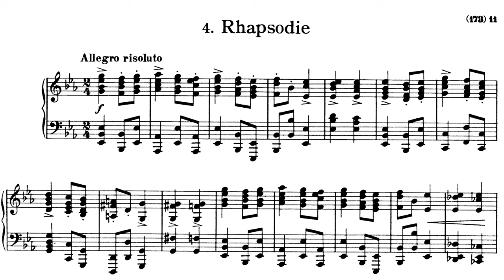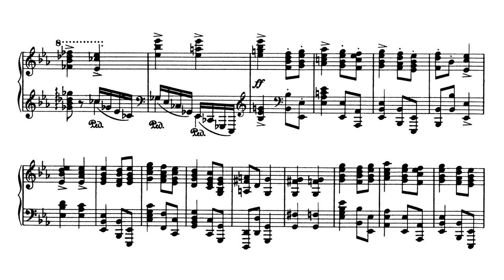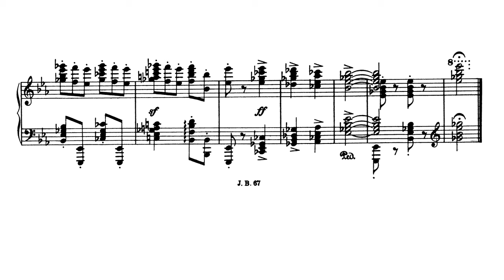Brahms 4 Piano Pieces, Op. 119 - No. 4, Rhapsody in E-Flat Major (Yevgeny Morozov, piano with score)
Live performance at the Stevenson Hall, RSAMD (Yevgeny Morozov, piano). AUDIO + sheet music.  Rhapsody in E-Flat Major (Allegro risoluto) is one of the Four Pieces for Piano, Op. 119, that Johannes Brahms wrote for solo piano.

The Four Pieces for Piano (German: Klavierstücke) Op. 119, are four character pieces for piano composed by Johannes Brahms in 1893. The collection is the last composition for solo piano by Brahms.
Each of the first three pieces is called an intermezzo, and the last a rhapsody (the German spelling Rhapsodie is also common in English publications).
In the E♭ major rhapsody, which for 60 bars maintains five-bar phrases are apparent Brahms's experiments with rhythm and phrase lengths. The grazioso second theme (starting bar 93) is constructed from eight-bar phrases that do not subdivide into four plus four, but into three plus two plus three. The piece ends in E♭ minor, the parallel minor key to where it started (E♭ major). While it is not unusual to end a minor-key composition in the parallel major, it is much less common to find a piece ending in this manner.

Yevgeny Morozov is a concert pianist, Prize-Winner of many international piano competitions in U.S. and Europe, including IKIF Artist Recognition Competition in NYC, YAMAHA Music Foundation of Europe Scholarships Competition in London, John Ireland Competition in Glasgow, U.K., Dublin International Piano competition in Ireland, Kil's International Piano Competition in Sweden, HUMMEL International Piano Competition in Slovakia, Prokofiev's International Music Festival in Moscow, among others.